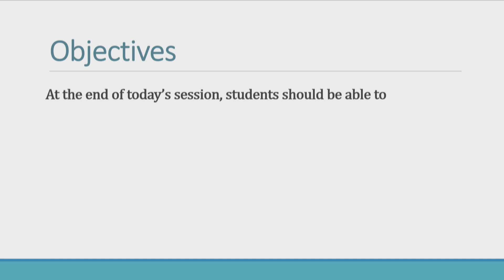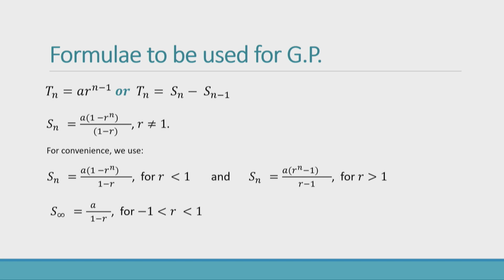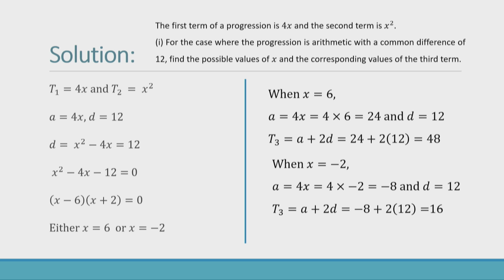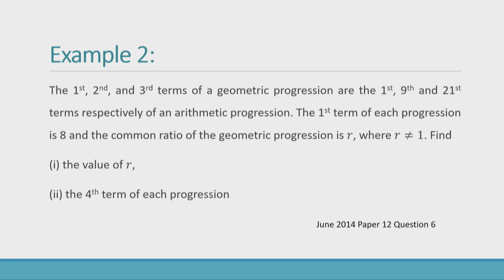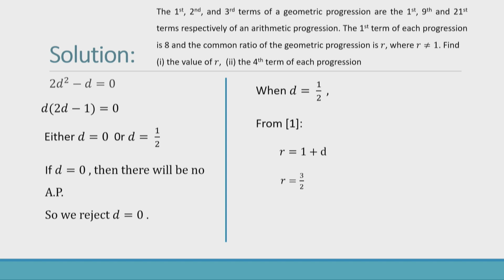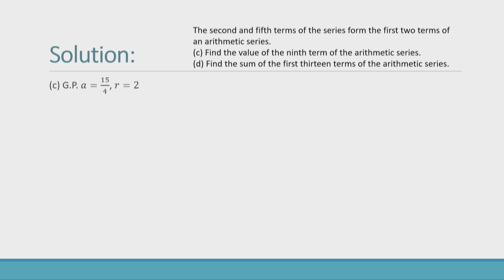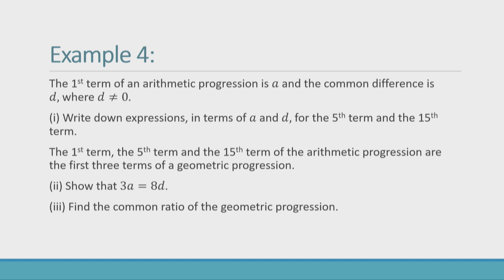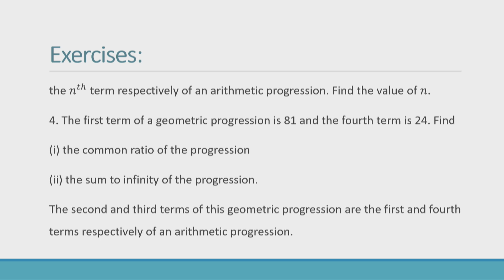Additional Maths G10 11 Arithmetic Geometric Progression